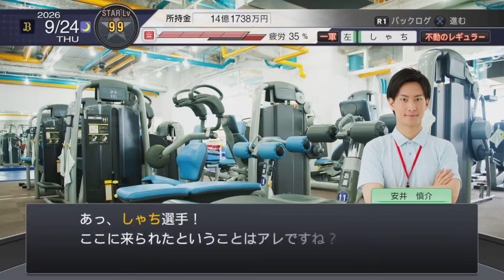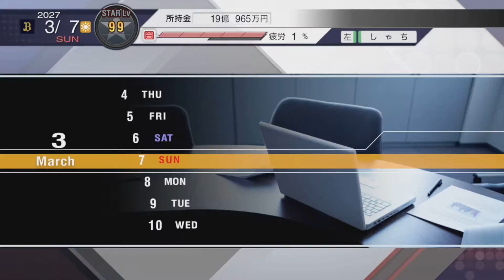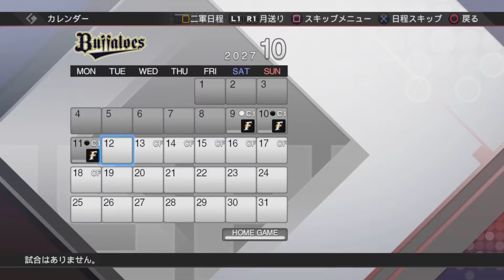Film - NO CREATOR PACK - 2021_8_17_12_51_18*